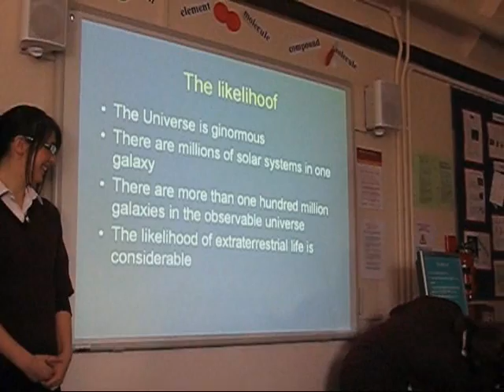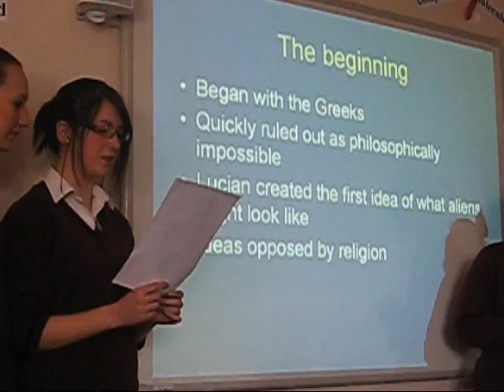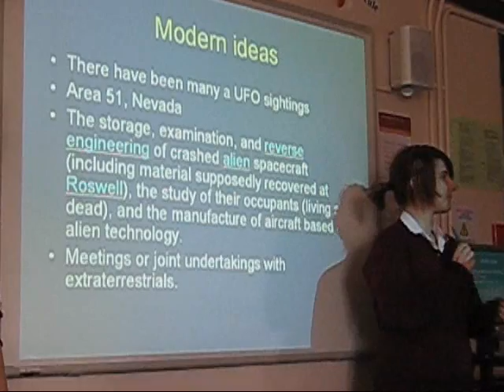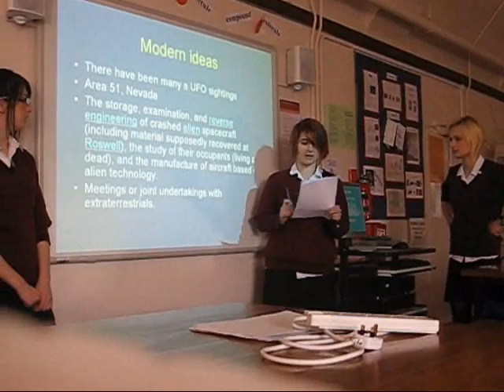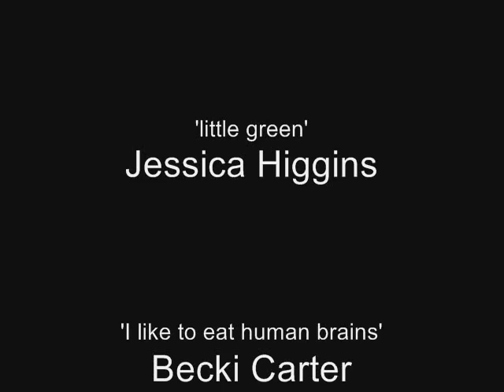Extraterrestrial beings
I love science

Presentation written by Jessica "Four arms" rock & Jessica "little green" Higgins
Accompanied by Amy Hutchinson & Becky Carter
As well as the WAR OF THE WORLDS